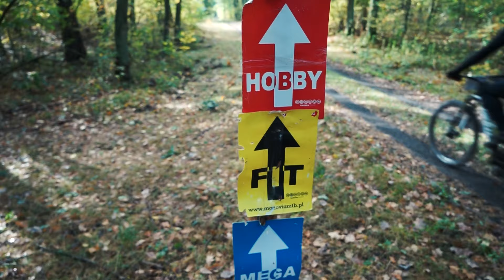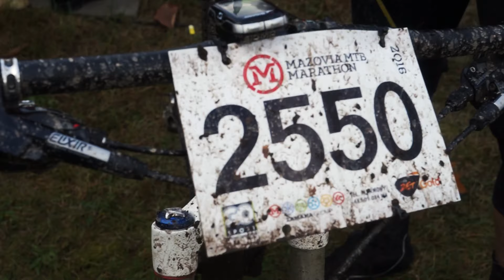Mazovia MTB MArathon 2016 - FINAŁ / XV etap Piaseczno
Maratony rowerowe. Oficjalna relacja z finałowego XV etapu Mazovia MTB Marathon organizowanego przez ZAMANA GROUP.